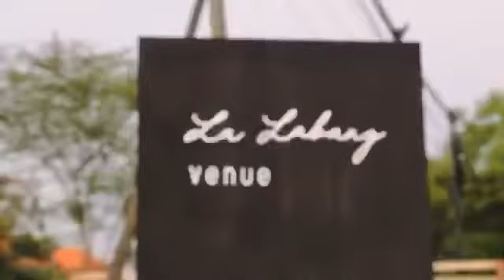Scatola Fest Vol.2, Vespa Sultan lagi kumpul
Terima kasih untuk invitation acaranya, keren! Di tunggu untuk "Scatola Fest Vol.2" dan part part selanjutnya yang tentunya lebih keren!